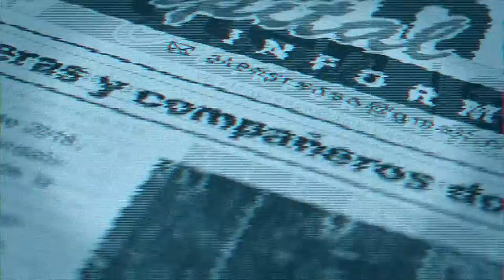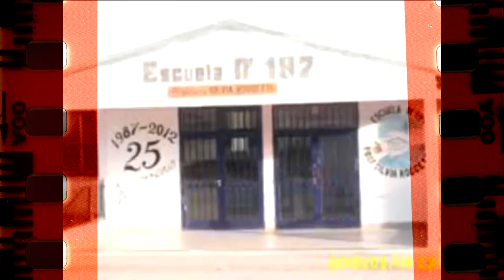Silvia Rogetti Presente (01)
Charla con la compañera Arrayin Navarrete Grandón durante el 1er Campeonato de Fútbol mixto Silvia Rogetti